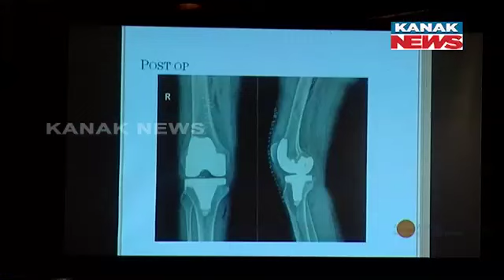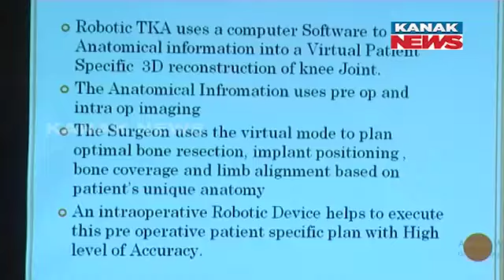Automatical Robot-System Launched For Knee Replacement Surgery In SUM Hospital